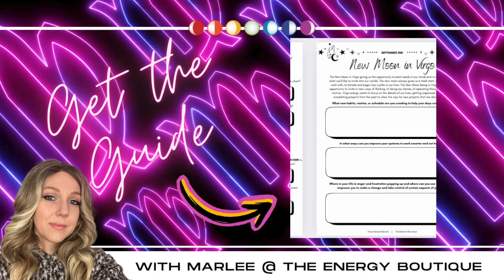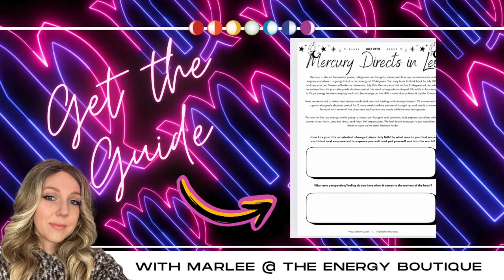SEPTEMBER'S ENERGY FORECAST: MERCURY IN VIRGO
In this Astro Forecast, we cover the aspects that we'll face as Mercury re-enters its rulership in Virgo and the energy it may bring.